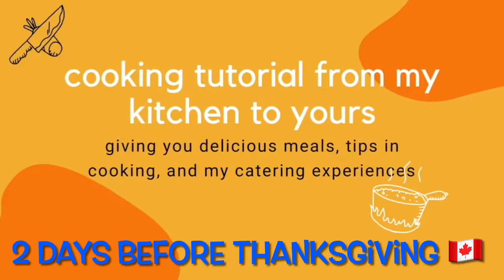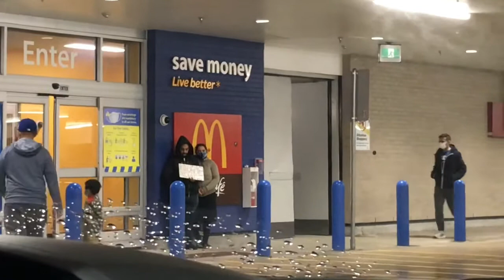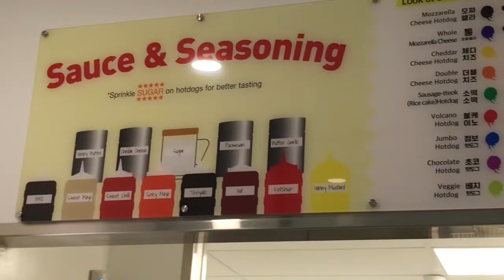MEANING OF THANKSGIVING TO ME + KOREAN RICE DOGS + BLOOPERS (not a cooking tutorial)